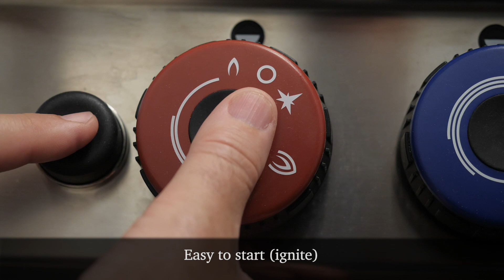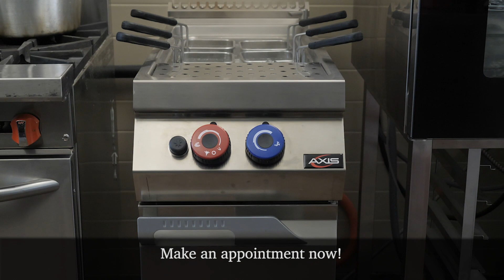Versatile Pasta Cooker by AXIS from MVP Group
The Axis AX-GPC-1 and AX-GPC-2 pasta cookers have high-efficiency burner technology to reduce cook times. This system concentrates heat at the rear to create a convective flow of water and eliminate the need for stirring. The seamless inner tank construction resists corrosion and has easy-to-clean round edges. Six stainless steel mesh baskets are included, and with ergonomic handles, they are easy to grab and lift. Both model pasta cookers are shipped ready for natural gas installation, but an LP gas conversion kit is included. It ignites with a piezo burner system and is protected by a safety thermocouple shutoff.